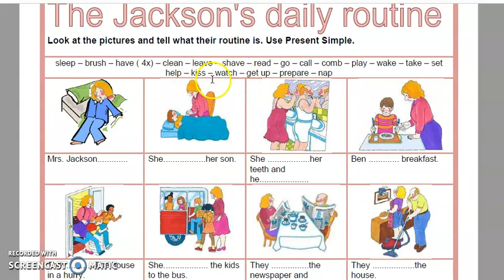English 06042020 The Jackson's Daily Routines